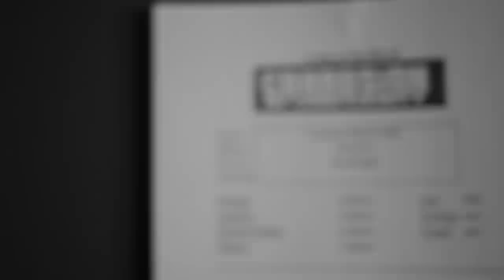CORROSION OF CONFORMITY RETURN WITH PEPPER KEENAN // Ghosts of the Road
Corrosion of Conformity featured on FreqsTV's original tour series, "Ghosts of the Road", presented by Guitar.de!